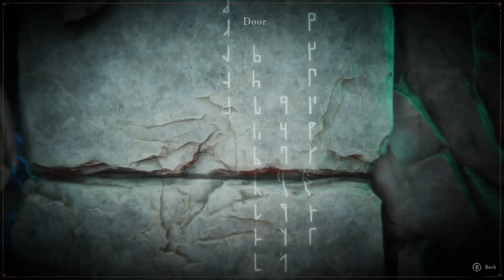Evna Plays The Last Case Of Benedict Fox Episode 4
Here’s the The Last Case of Benedict Fox description updated in the Tyranny style:

🔍 Can You Unravel the Mysteries Hidden in the Shadows? | The Last Case of Benedict Fox 🕵️‍♂️
Join Evna as we dive into a dark, twisted world filled with secret organizations, forbidden rituals, and unsolved murders in The Last Case of Benedict Fox. In this episode, we explore the memories of the deceased, piecing together clues while battling demons in a haunting Lovecraftian Metroidvania. Will we uncover the truth, or will the darkness consume us?

About the Game:
The Last Case of Benedict Fox is a fantastical blend of mystery, platforming, and Lovecraftian horror. Venture through grim memories and forbidden realms in this atmospheric Metroidvania as you confront otherworldly threats and dive deeper into the psyche of the dead.